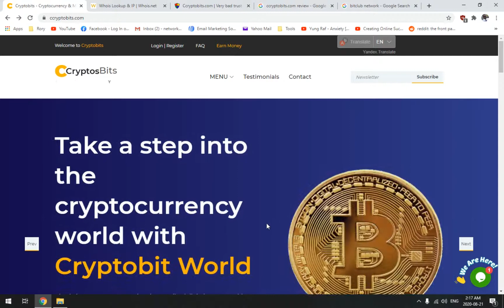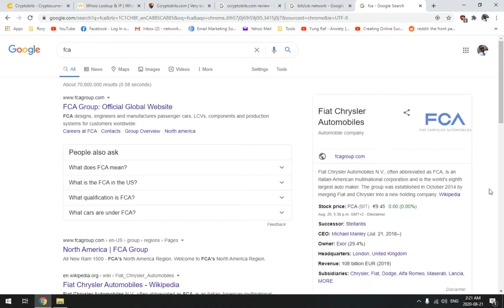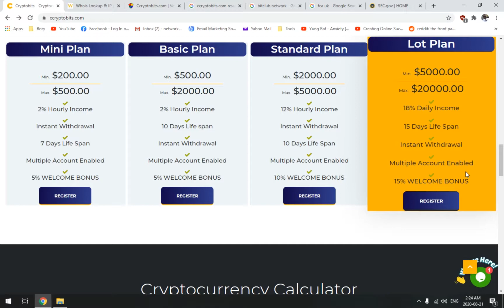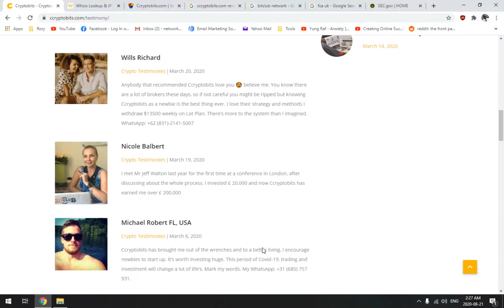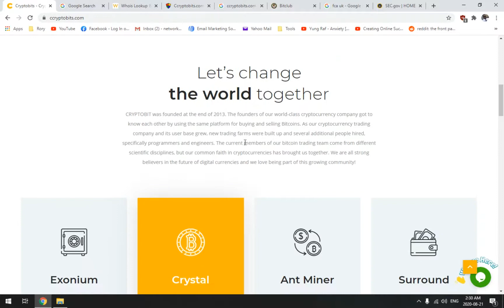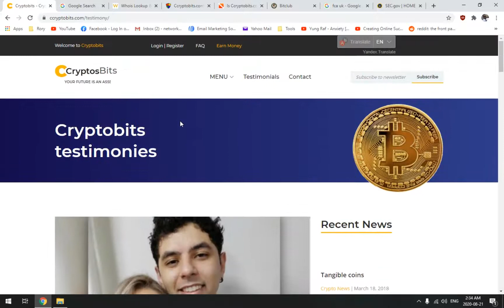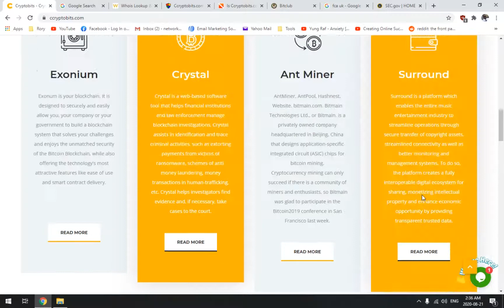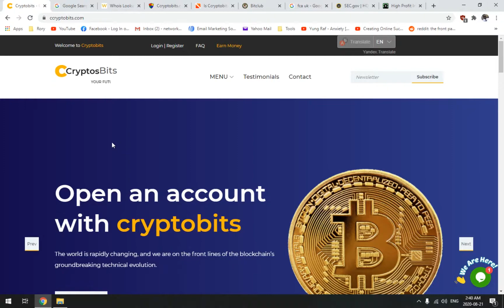CCryptoBits.com Review - Legit 12% Hourly ROI Investment or Scam? | Compensation Plan | CCrypto Bits